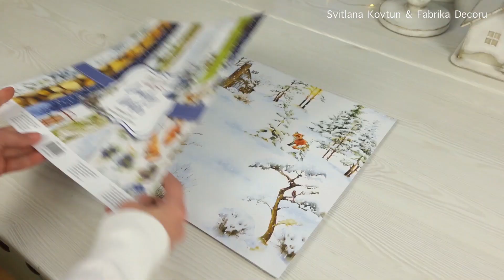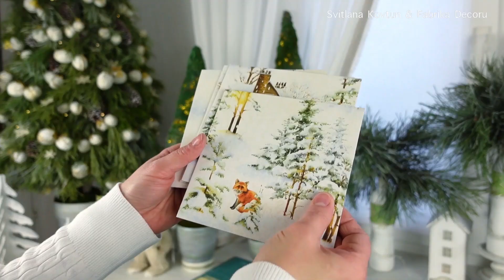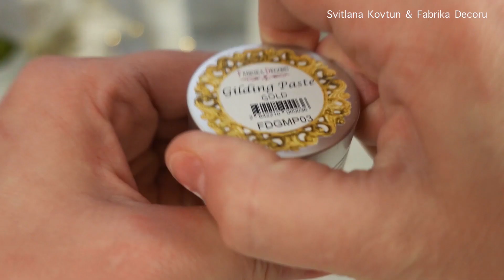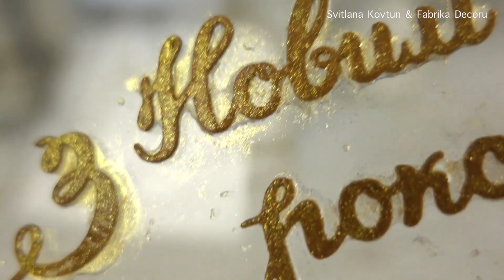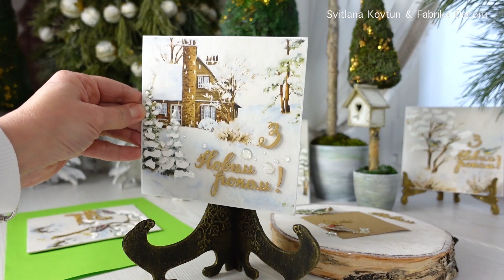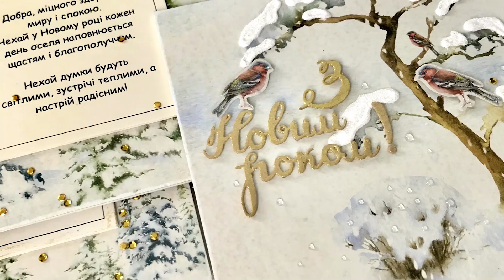Казкові зимові листівки своїми руками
Вітаємо на каналі Фабрики декору!
Ми підготували для вас новий зимовий проєкт "Зимова казка" разом з нашою феєю Світланою Ковтун!
І сьогодні перший урок від Світлани по виготовленню затишних листівок з колекції Country Winter від Фабрики декору!
Спробуємо цікаві техніки - тонування скраппаперу, створення штучного снігу з допомогою дропсів і гліттеру, золочіння пастою Gilding paste.

Нехай у кожному домі панує зимова казка!